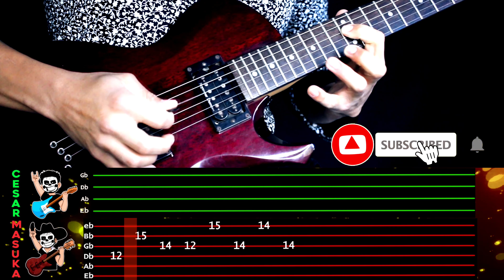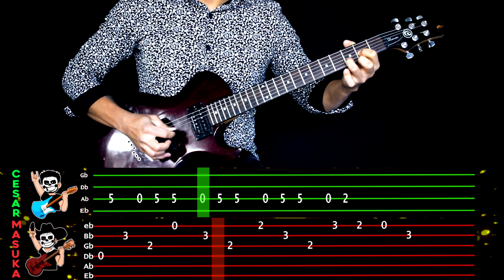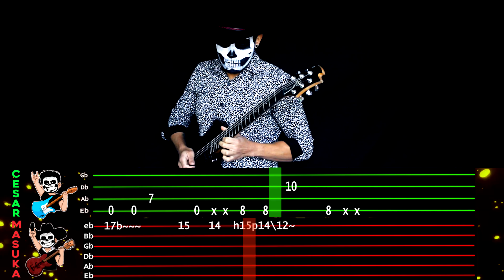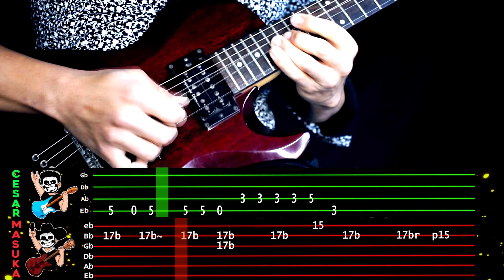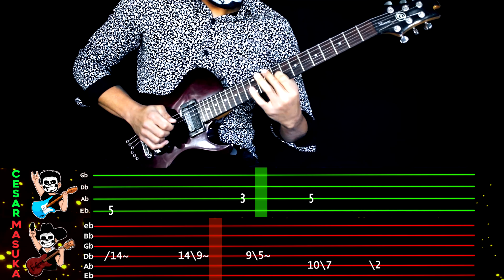【GUNS N' ROSES】[ Sweet Child O' Mine ] cover by Dotti Brothers | GUITAR/BASS LESSON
Índice:

00:00 INTRO
00:52 VERSE 1
01:22 CHORUS
01:38 SOLO 1
01:53 VERSE 2
02:24 CHORUS
02:39 SOLO 2
03:10 CHORUS
03:41 MAIN SOLO
04:49 WHA PART
05:11 FINAL SOLO